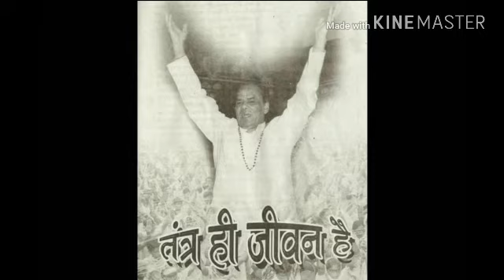Bajrang Sadhna ( बजरंग साधना) to Overcome Troubles by Dr Narayan Dutt Shrimali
Very Powerful Hanuman Mantra for overcoming Our Troubles & Obstacles. Jai Sadgurudev Bhagwan Nikhileshwaranand ji Maharaj ki 🙏